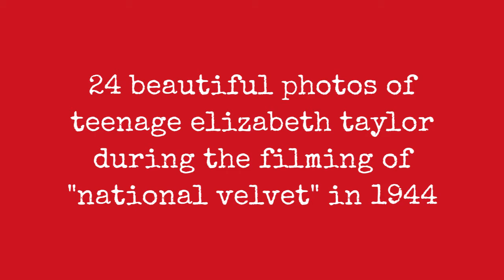24 Beautiful Photos Of Teenage Elizabeth Taylor During The Filming Of "National Velvet" In 1944 !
National Velvet is a 1944 American Technicolor sports film directed by Clarence Brown and based on the novel of the same name by Enid Bagnold, published in 1935. It stars Mickey Rooney, Donald Crisp, and a young Elizabeth Taylor.

In 2003, National Velvet was selected for preservation in the United States National Film Registry by the Library of Congress as being "culturally, historically, or aesthetically significant."

These beautiful pics captured portrait of 12-year-oldElizabeth Taylor during the filming of National Velvet in 1944.
0:00 - Intro

?sub_confirmation=1
❤️About Us❤️